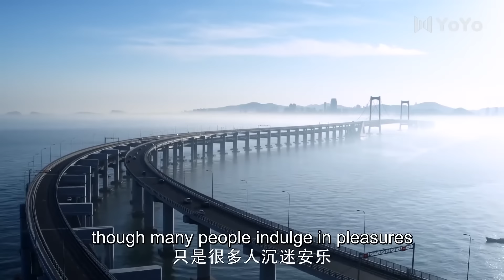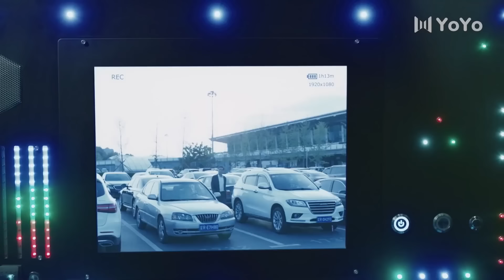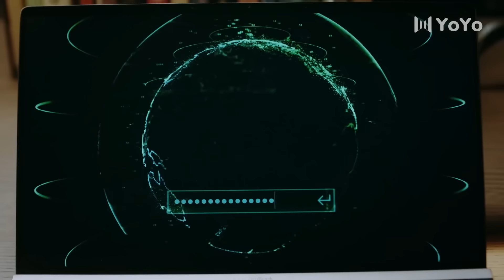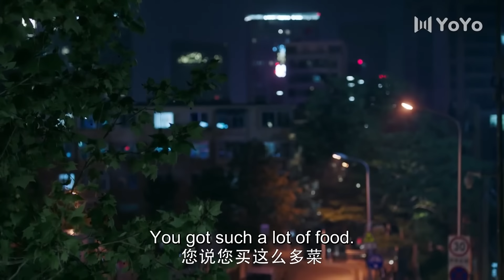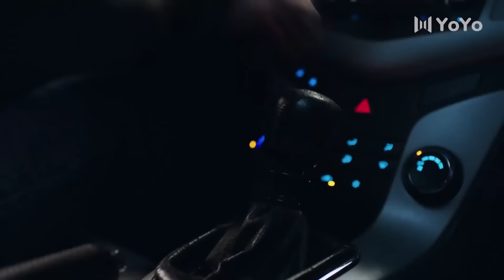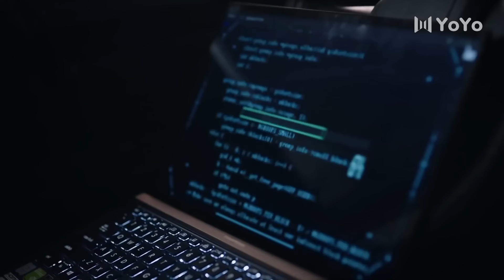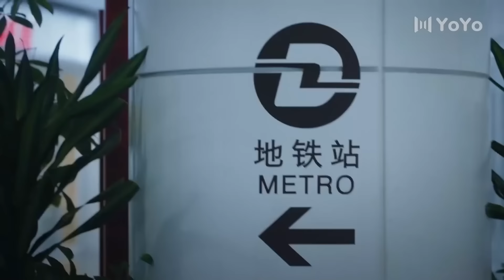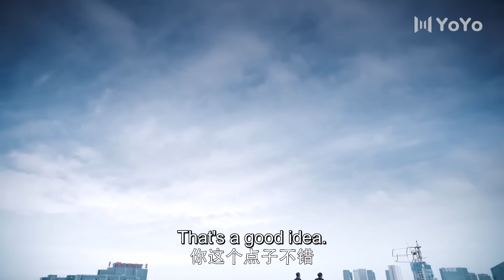[Eng Sub] The Tale of Fox Spirit EP01| Chinese drama| Blossoms| Yang Mi, Vin Zhang Binbin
►Drama Name：The Tale of Fox Spirit
►Cast:
An Jing - Yang Mi
Ma Shang - Vin Zhang Binbin
►Genres: Romance, Chinese Drama, Action, Suspense, Crime, Detective
►Synopsis:
Ma Shang is a national security agent who receives a special mission to trail a spy from beyond the borders all the way to Shuangqing City. While performing surveillance work, Ma Shang discovers that the spy is but a small fry in their grander scheme of things and that their goal is to steal the top-secret research of Huading Group. Due to extenuating circumstances, Ma Shang is dispatched directly to Shuangqing to collaborate with the city bureau in commencing an investigation under codename Storm Eye. As a team is formed, Ma Shang, realizes that the local team leader is none other than his high school classmate An Jing who had left ten years ago without saying goodbye.